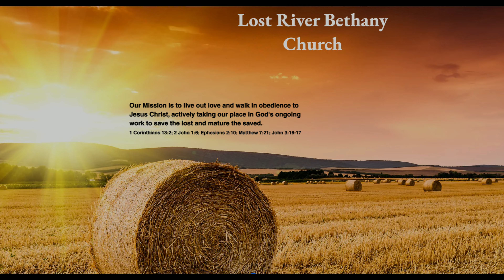#80 Walking Through Acts, Loving Our Enemies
Pastor Adam Yadlowsky challenges us to consider who our enemies are and are we loving them. Most of us good Christians would likely not admit that we have enemies, and we would struggle to be honest about the fact that we are defiantly not loving them. But the truth is often enough that we treat people like enemies, and it's shocking, but we actually treat a lot of people like enemies and hold back the love, grace, mercy and kindness that we are called to give them and show them. Who are you treating like an enemy, and why, if you are a follower of Jesus Christ, are you not loving them like Jesus has asked you to do?
This message is from the Lost River Bethany Church.